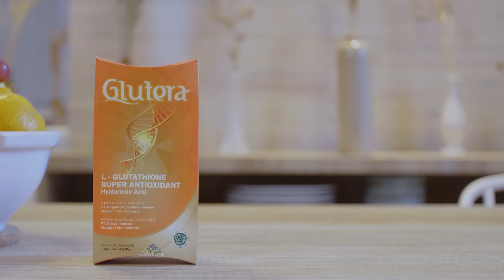CARA KONSUMSI GLUTERA GLUTATHIONE [HOW TO VIDEO]